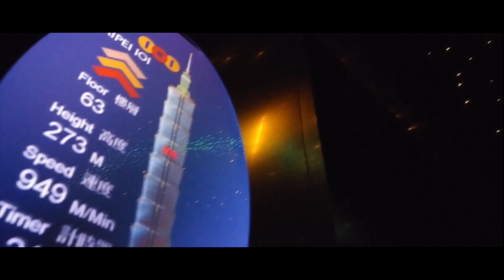สตาร์ฟินอินทุ่ง เที่ยวไต้หวัน 1/3